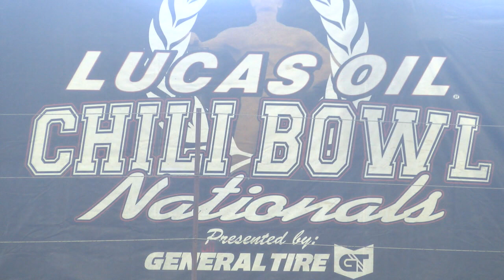The Tulsa Shootout to begin at the Tulsa Expo Center